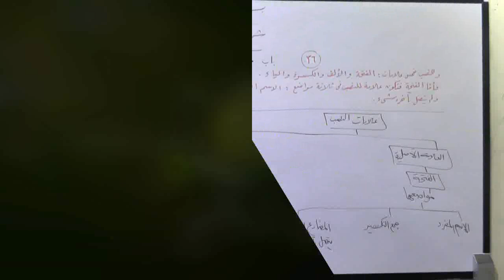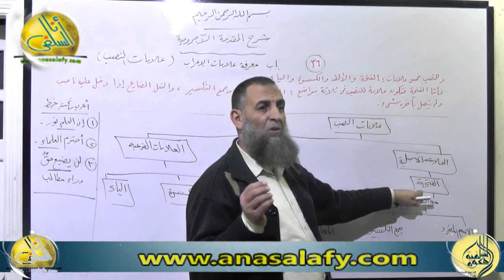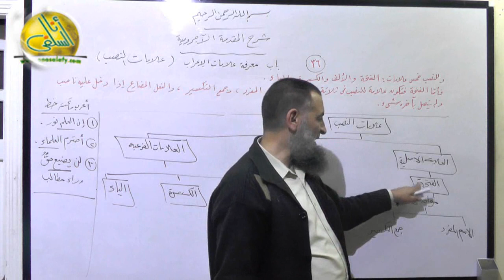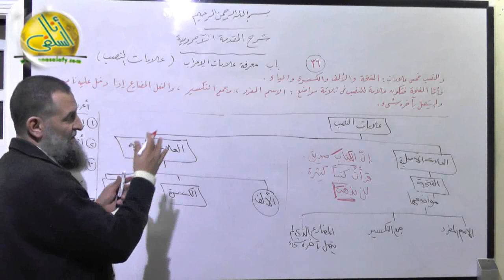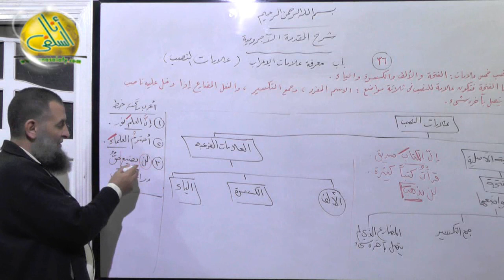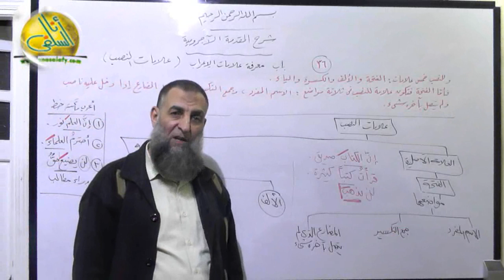036- باب معرفة علامات الإعراب- علامات النصب (شرح المقدمة الآجرومية). الشيخ/ عبد المعطي عبد الغني